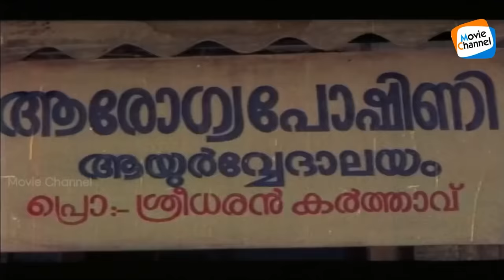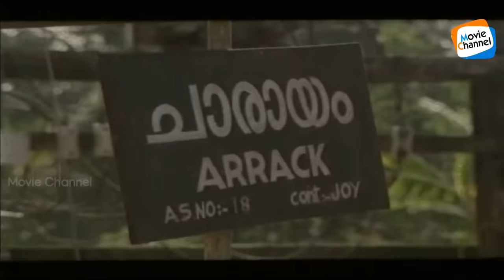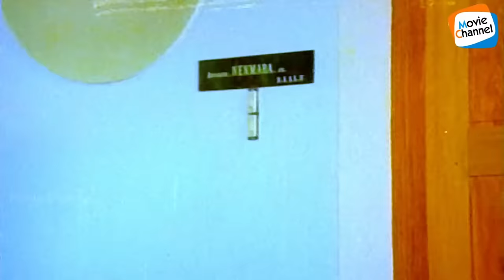മാമുക്കോയയുടെ മറക്കാനാവാത്ത കോമഡി രംഗങ്ങൾ ❤️, ചിരിയുടെ രാജാവിന് കണ്ണീരിൽ കുതിർന്ന വിട 💔🌹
Mamukkoya was an Indian actor known for his work in Malayalam cinema. He also appeared in French film Flammens of Paradise. He mostly appeared in comedic roles. His unique usage of the Mappila dialect and style marked his presence in the industry.